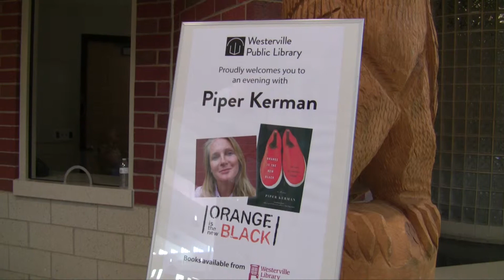Author of 'Orange is the New Black' speaks in Westerville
Author of 'Orange is the New Black' spoke at the Westerville Central High School